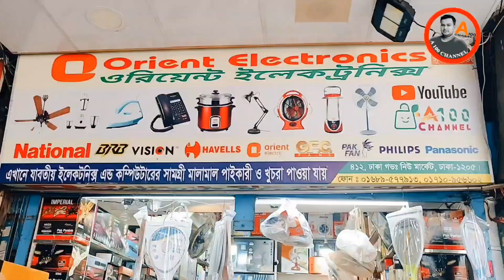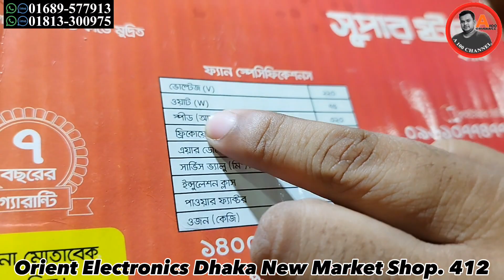পাইকারি দামে কিনুন সুপার ষ্টার সিলিং ফ্যান । Super star ceiling fan price in bd/super star fan price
Orient Electronics Dhaka New Market Shop.412.Call.☎️ imo.Whp.01689577913. 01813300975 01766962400

অবশ্যই ওয়ারেন্টি কার্ড বুঝে নিবেন। বডিতে 99% কপারেট গ্যারান্টি লেখা আছে কিনা দেখে নিবেন।

The Super star ceiling fan is a prime example of an Indian luxury ceiling fan. This fan features a stunning design that incorporates intricate carvings and details, making it a true work of art. The blades of the fan are made from high- quality wood, which not only adds to its aesthetic appeal but also ensures superior air circulation and cooling performance.

The Super star ceiling fan is equipped with advanced features such as a remote control that allows you to adjust the fan speed, direction, and lighting. The fan also features built-in LED lights that can be dimmed or adjusted to create the perfect ambiance in any room.

Overall, the Super star ceiling fan is a luxurious and functional addition to any home or office, providing both style and comfort in equal measure.